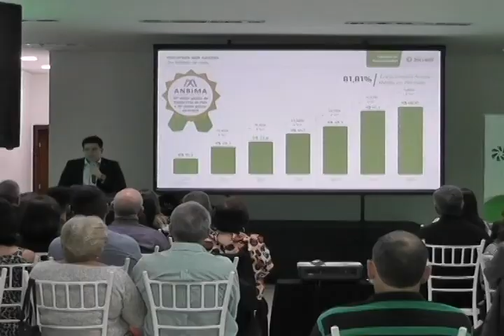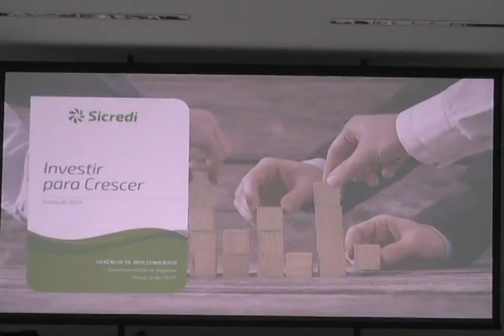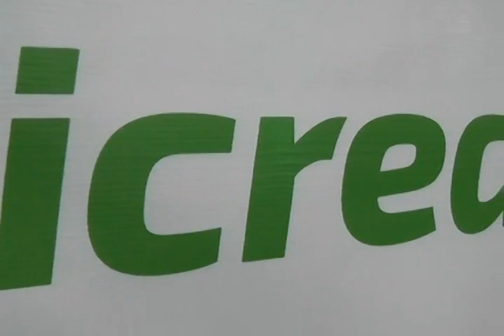SICREDI DE SÃO JOSÉ DO RIO PARDO PROMOVE ENCONTRO SOBRE INVESTIMENTO FINANCEIRO